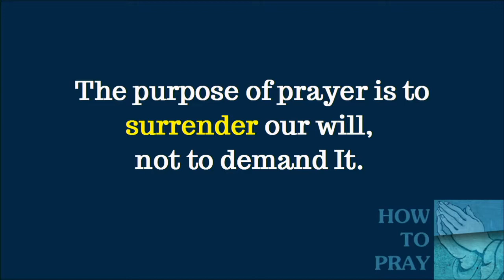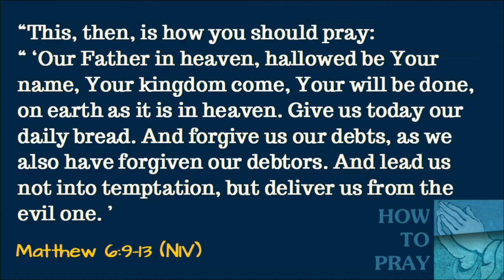How To Pray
Ever find yourself watching someone do something you thought you knew how to do...but better?  That's exactly what happened to some guys in the New Testament.  They were so dumbstruck that they asked a crazy question and were given an amazing answer...an answer that can change everything.  We'll explore this question - and the amazing answer - together on Sunday (or "today").10-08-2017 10:15 AM EDT